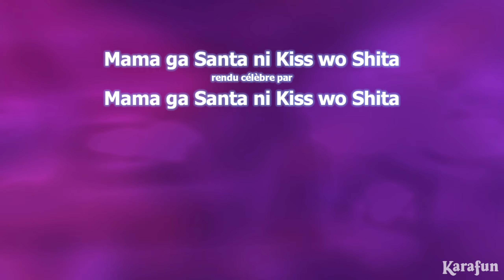Karaoke - Mama ga Santa ni Kiss wo Shita (Ojamajo Doremi) – Lyrics